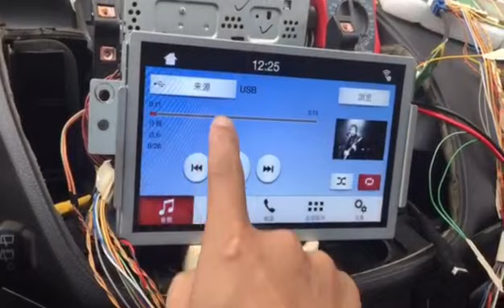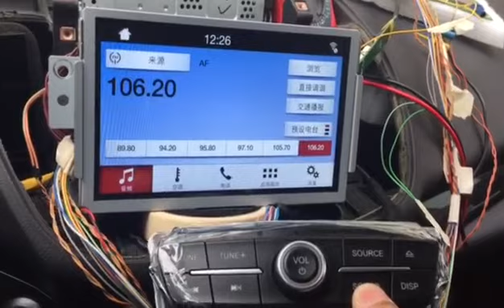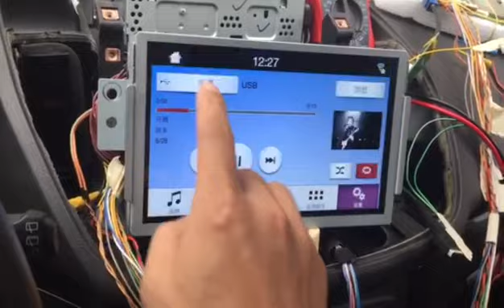Ford SYNC 3 Android 6.0 video interface by Lsailt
The video interface upgrade for SONY SYNC3 Ford Kuga/Escape.
Similar UI with FORD SYNC3 origin interface
Compatible with origin rearview with flexible guideline, TV, DVD, Android apps include waze google map iGO etc. 1080P HD video display, Wi-Fi bluetooth are always activate.
Skype: carllt-vip6
WeChat: wyxiong2009
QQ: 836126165